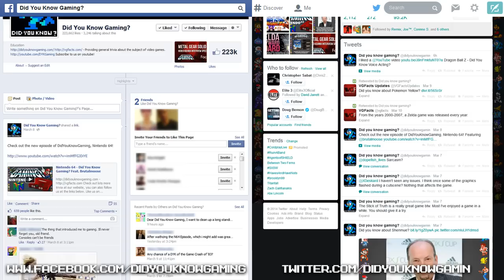Street Fighter - Did You Know Gaming? Feat. Maximilian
The original draft of this video was written by Innagadadavida.